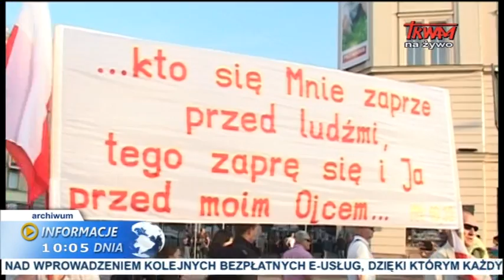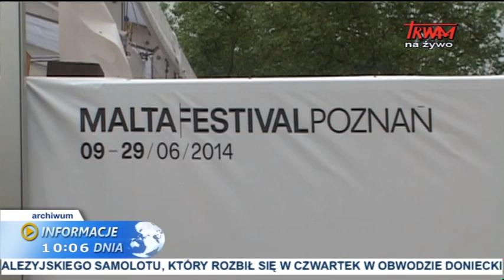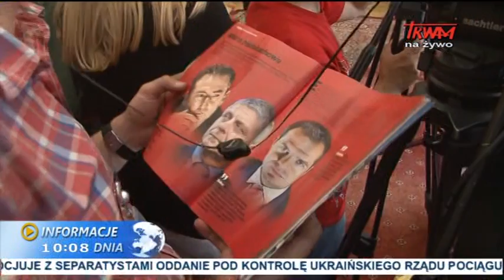Informacje dnia: 21.07.2014 [10:00]